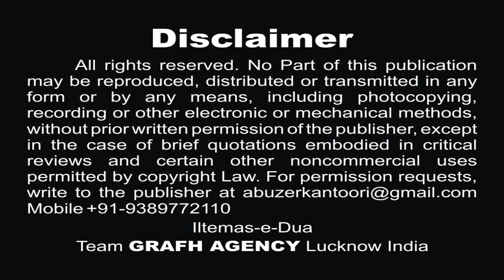तूने सज्जाद के चेहरे को नहीं पहचाना | असलम ग़ाज़ीपुरी | Sajjad Ka Chehra | Aslam Ghazipuri | Nohey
तूने सज्जाद के चेहरे को नहीं पहचाना
असलम ग़ाज़ीपुरी
Tune Sajjad Ke Chehre Ko Nahi Pahchana
Aslam Ghazipuri
Nohey 2019

Reciter - Janaab Mohammad Aslam Ghazipur City
Poet - Janab Ansar Jalalpuri
Presented By : Anjuman Mohammadiya, Mohammadpur, Ghazipur
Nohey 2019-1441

Our Branch Office :
GRAFH AGENCY

Presented By : Mohd. Asghar Kintoori & Karrar Haider Jaan Jarwali
Cameraman : Rahul Singh Chauhan, Mehdi Haider
Camera Asstt. : Mehdi Hasan "Sonu", Shauzab Zaidi, Meesam
Production Manager : Mahtab Husain & Mahmood Rizvi
Video Editor : M. Abuzer Kintoori